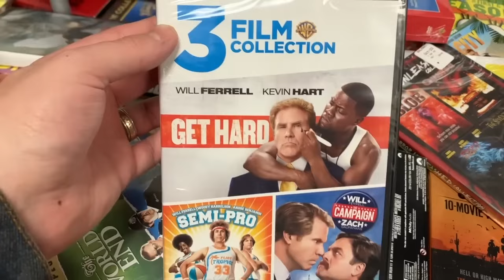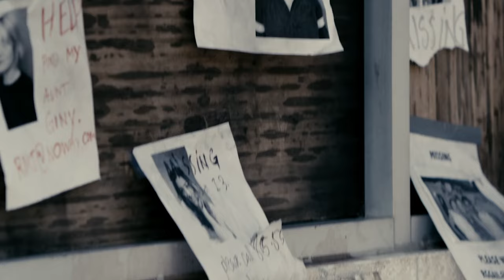Stake Land: Danielle Harris Recommends This Unseen Gem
Who are we to disagree Danielle? When looking for a Best Horror Movie You Never Saw, nothing in our completely mad up rules that say a movie can’t be well received at the time of release. It can win awards including one from the audiences that saw it at TIFF and the kind of go away. There are a ton of movies that are great and original films in a genre that is nearly as obsessed with sequels and movie universes as DC and Marvel are today. Stake Land is an original piece of media that is one part Walking Dead, one part The Road, and all together one of the Best Horror Movies you Never Saw

Written by:  Andrew Hatfield
Edited by: Paul Bookstaber
Narrated by: Kier Gomes
Produced by: John Fallon and Tyler Nichols
Executive produced by: Berge Garabedian